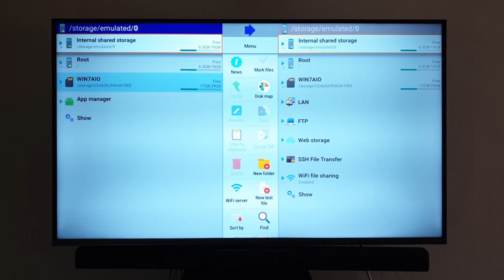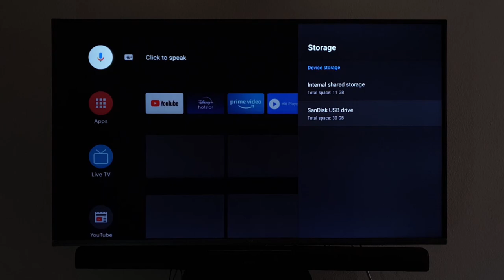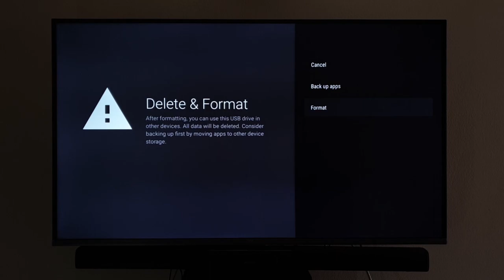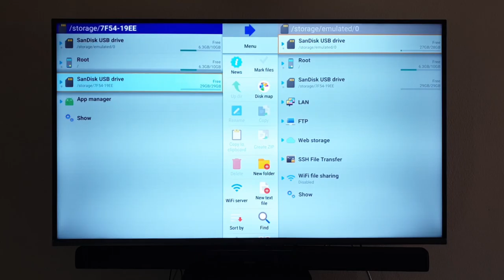Use your Pendrive as Internal storage in Android TV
In this video we will see how we can use a pendrive as internal storage in Android TV.
Link to Buy Pendrive:
SanDisk SDCZ48-032G-UAM46 Ultra CZ48 32GB USB 3.0 Pen Drive

SanDisk Ultra Dual 64GB USB 3.0 OTG Pen Drive